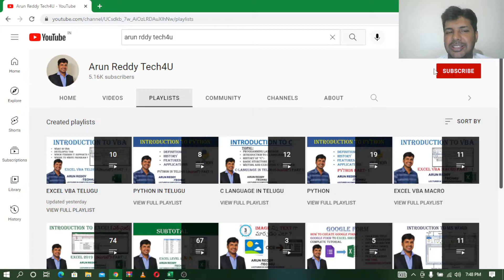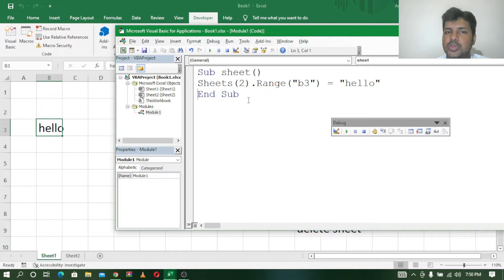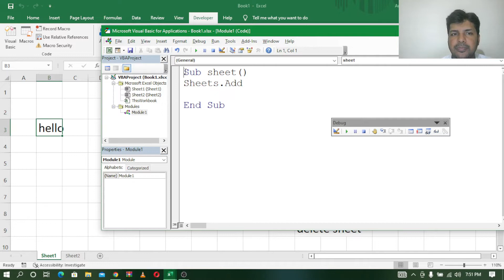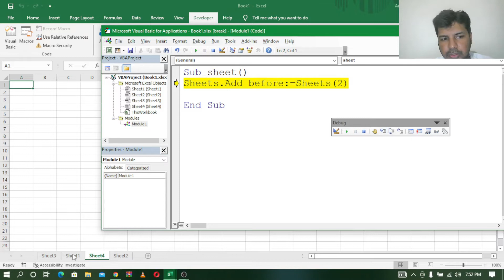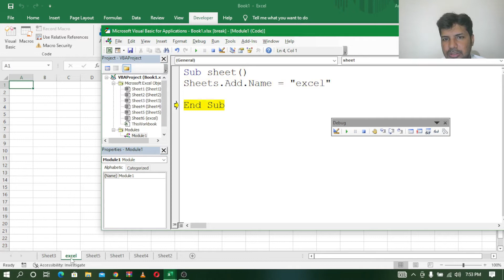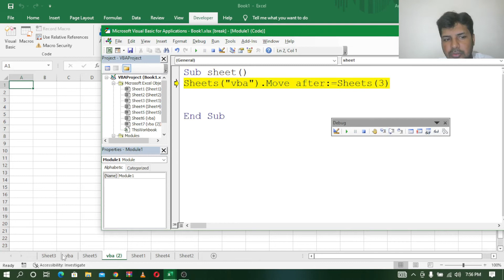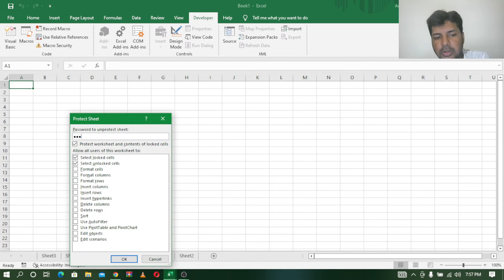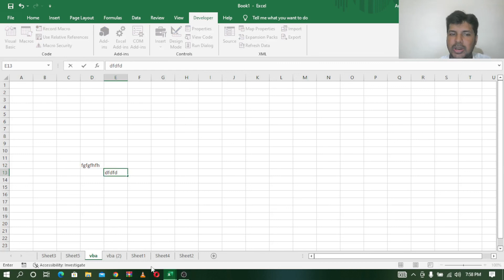EXCEL VBA TELUGU PART - 11 || WORKSHEET || ADD & DELETE SHEET || HIDE & UNHIDE SHEET || COPY & MOVE